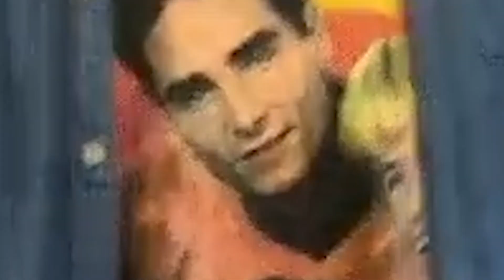Super Flu x Home Office / Recap Week 002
… and again, we cant work. But we can be there for you. And you for us. Every Weekday from 10 to 14! Talk to us, ask whatever you want, listen to music from your favourite dj team. Maybe we can make this grey days a bit brighter togehter! Stay safe, peace, Feliks & Mathias